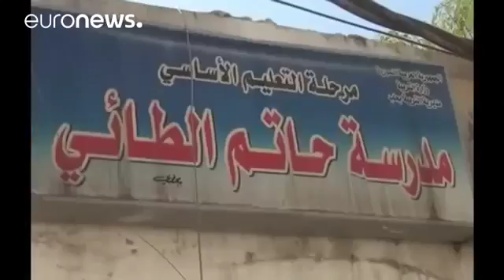Cuatro niños mueren por fuego rebelde en el norte de Alepo